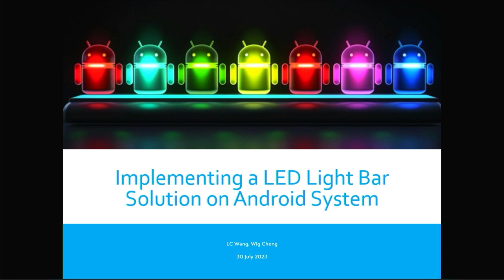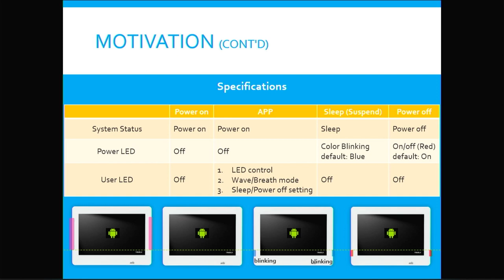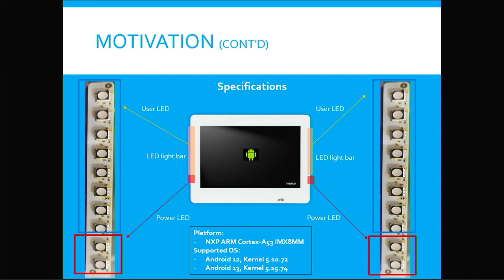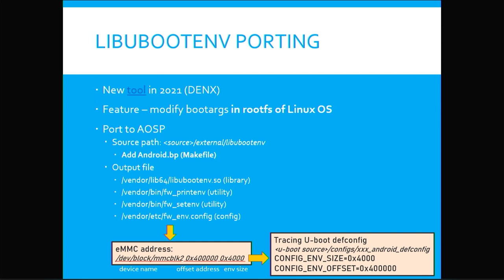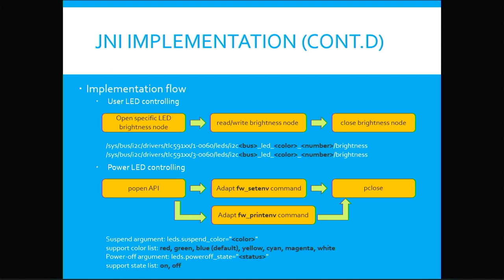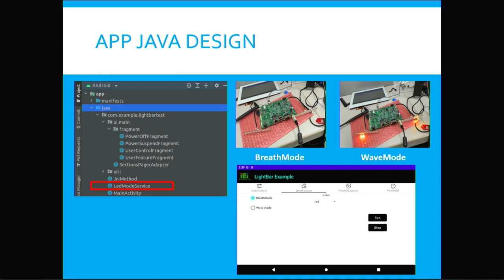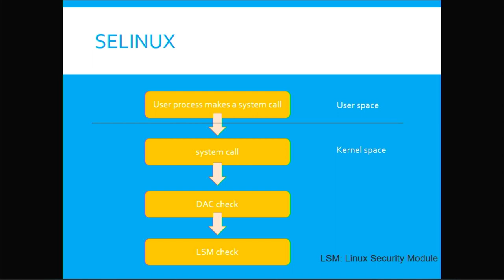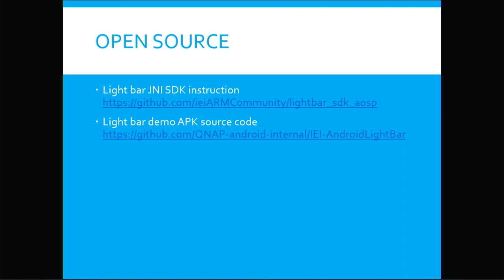Implementing a LED LightBar solution on Android system